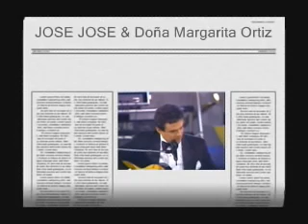Jose jose y Doña Margarira Ortiz las margaritas-la nave del olvido y el triste 1990